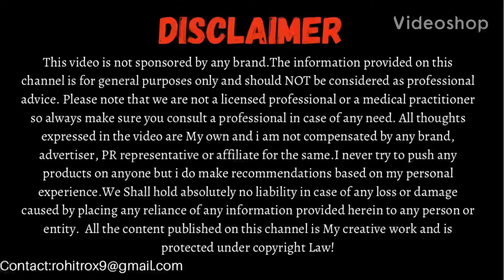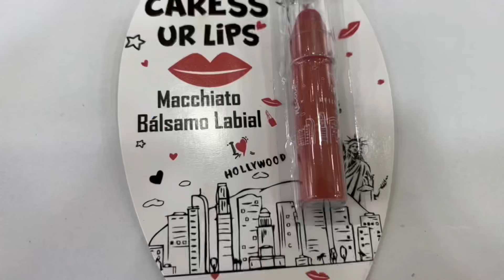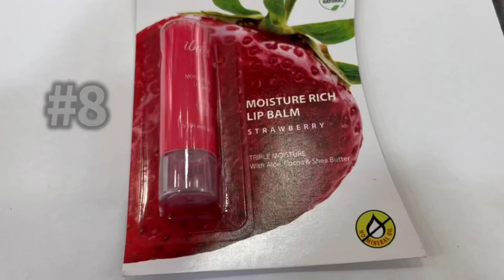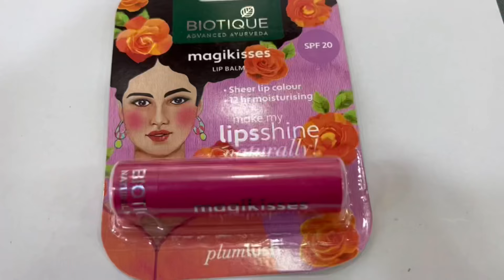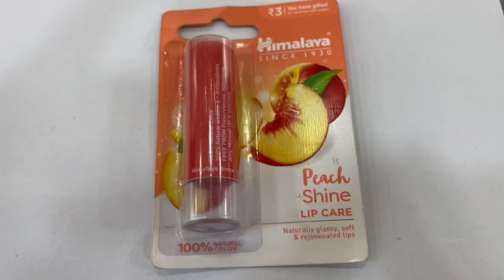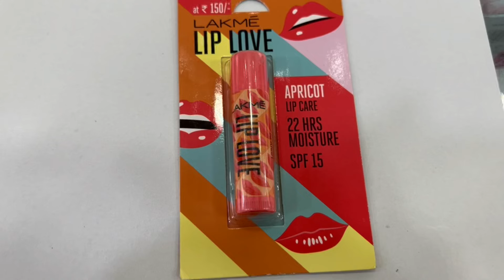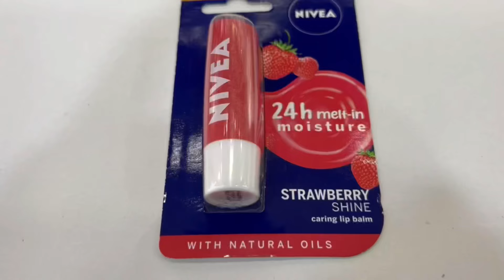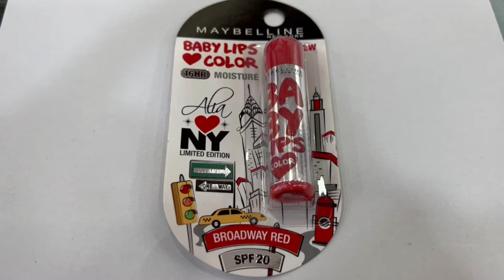Top 10 Tinted Lip Balms Under ₹200 || Best Lip Balm for Summers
Lip balms are very important To keep your lips nourished and healthy. Now a days lips are much more then just nourishment for your lips , they have great colour and gloss added with the nourishment.
In this video we will talk about Top 10 Tinted Lip balms under ₹200.
Products discussed:

1) Maybelline broadway red lipbalm (₹175)
2) Nivea strawberry shine lipbalm (₹199)
3) Lotus herbal pink guava lipbalm (₹195)
4) Lakme apricot lipbalm (₹150)
5) Himalaya peach shine lipbalm (₹150)
6) Colourbar watermelon lipbalm (₹199)
7) Biotique plumlush lipbalm (₹150)
8) Iba strawberry lipbalm (₹175)
9) Recode USA nude lipbalm (₹199)
10) Faces canda  watermelon lipbalm (₹175)